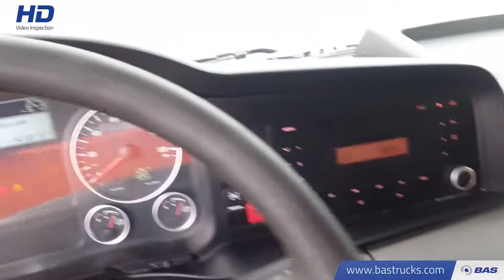70100927 MAN TGS 41.400 M